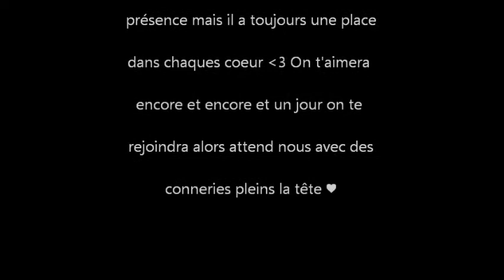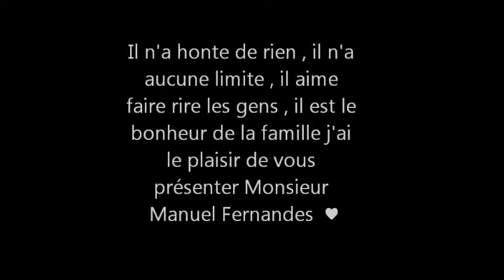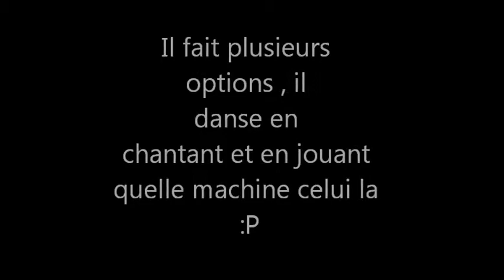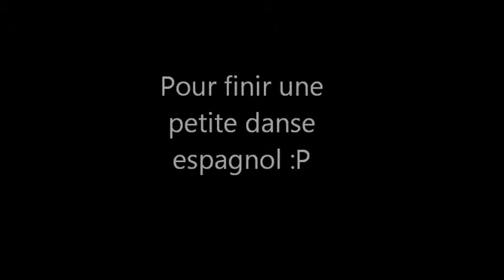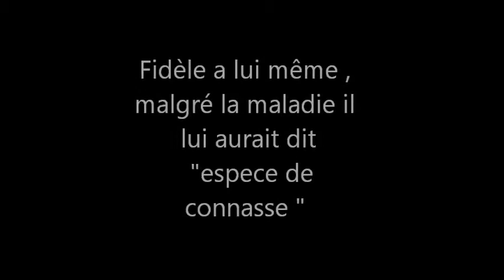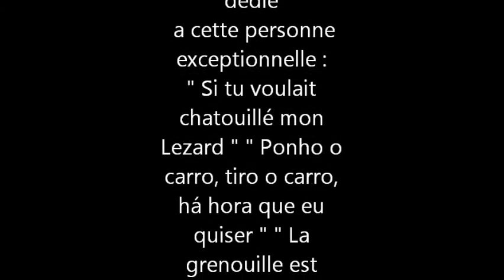Tonton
Ps : j'ai fait une faute a " veille " je sais ^^